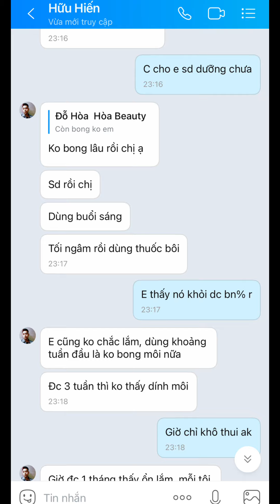Chàm môi khỏi 2 năm mới biết